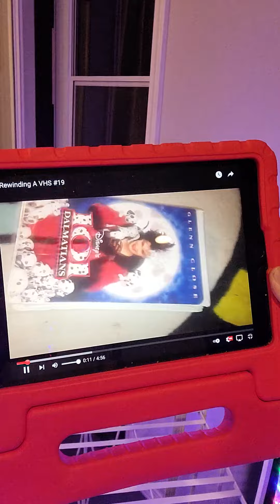November 17, 2021